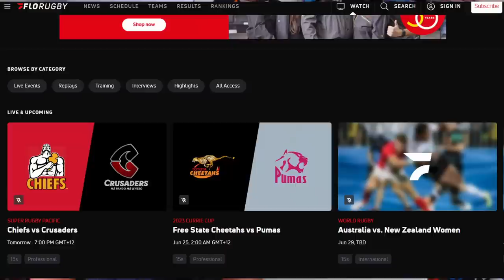Chiefs v Crusaders | Final Preview | Super Rugby 2023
Chiefs vs Crusaders | Super Rugby Pacific 2023 Final Preview: Lineups, Stats & Predictions

Chiefs: 15 Shaun Stevenson, 14 Emoni Narawa, 13 Alex Nankivell, 12 Anton Lienert-Brown, 11 Etene Nanai-Seturo, 10 Damian McKenzie, 9 Brad Weber (cc), 8 Luke Jacobson, 7 Sam Cane (cc), 6 Pita Gus Sowakula, 5 Tupou Vaa’i, 4 Brodie Retallick, 3 George Dyer, 2 Samisoni Taukei’aho, 1 Aidan Ross
Replacements: 16 Tyrone Thompson, 17 Ollie Norris, 18 John Ryan, 19 Naitoa Ah Kuoi, 20 Samipeni Finau, 21 Cortez Ratima, 22 Josh Ioane, 23 Rameka Poihipi

Crusaders: 15 Will Jordan, 14 Dallas McLeod, 13 Braydon Ennor, 12 Jack Goodhue, 11 Leicester Fainga’anuku, 10 Richie Mo’unga, 9 Mitch Drummond, 8 Christian Lio-Willie, 7 Tom Christie, 6 Sione Havili Talitui, 5 Sam Whitelock, 4 Scott Barrett (c), 3 Oli Jager, 2 Codie Taylor, 1Tamaiti Williams.
Replacements: 16 George Bell, 17 Kershawl Sykes-Martin, 18 Reuben O’Neill, 19 Quinten Strange, 20 Dom Gardiner, 21 Willi Heinz, 22 Fergus Burke, 23 Chay Fihaki